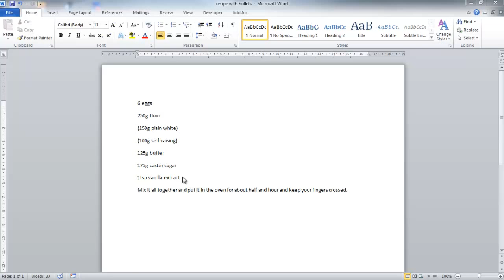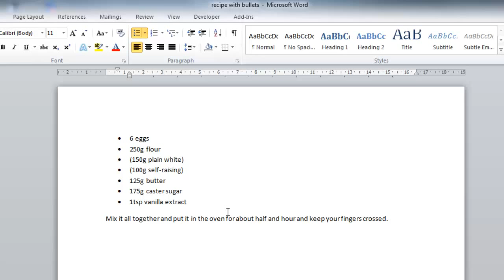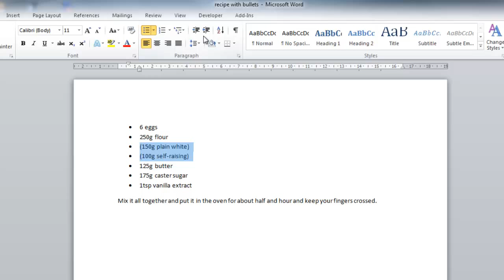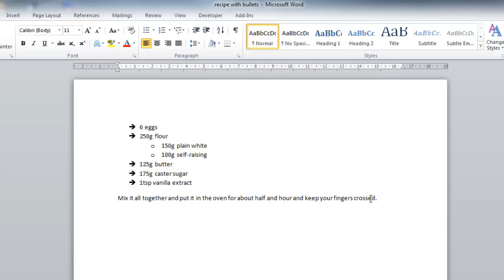Bullets and Bullet Points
How to apply and manipulate bullet points in Word 2010